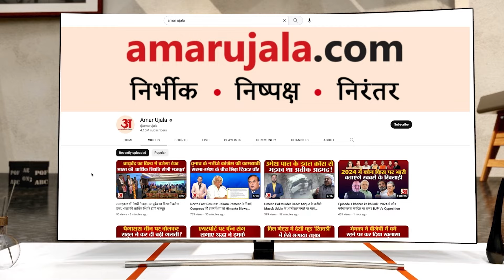Bihar Weather Forecast: बिहार में शीतलहरी का प्रकोप अभी रहेगा, स्कूलों में बढ़ाई जाएगी छुट्टियां